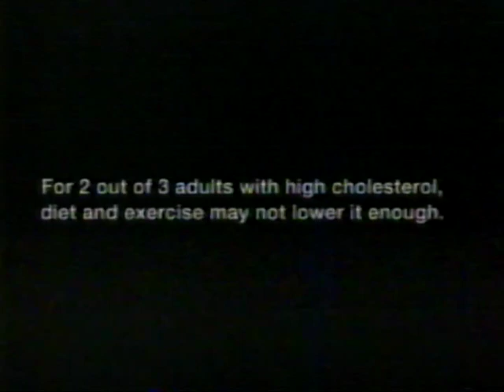Lipitor Commercial Early 2000s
Lipitor, whose generic name is atorvastatin calcium, is a prescription medication that belongs to a class of drugs known as statins. It is used to lower cholesterol and triglyceride levels in the blood. High levels of these lipids can lead to cardiovascular diseases, such as heart attacks and strokes. By lowering these levels, Lipitor helps to reduce the risk of these cardiovascular events.

Atorvastatin works by inhibiting an enzyme in the liver that is responsible for producing cholesterol. As a result, the amount of cholesterol in the blood decreases. This process not only reduces the levels of LDL cholesterol (often referred to as "bad" cholesterol) but also modestly increases levels of HDL cholesterol ("good" cholesterol) and lowers triglycerides.

Lipitor was one of the world's best-selling prescription drugs for many years, particularly in the late 1990s and early 2000s, due to its effectiveness in lowering cholesterol levels and reducing the risk of heart disease.

Patients prescribed Lipitor are typically advised to follow a cholesterol-lowering diet alongside their medication. It's important for patients to have regular follow-ups with their healthcare provider to monitor cholesterol levels and adjust the medication if necessary. Like all medications, Lipitor can have side effects. The most common ones include muscle and joint aches, nausea, diarrhea, and constipation. In rare cases, it can cause more serious side effects, such as muscle breakdown (rhabdomyolysis) and liver damage.

It's essential for patients taking Lipitor or any statin to discuss their medical history, potential side effects, and any other medications they are taking with their healthcare provider to ensure the best possible outcome.